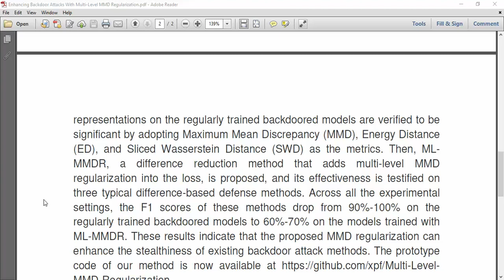Enhancing Backdoor Attacks With Multi Level MMD Regularization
IEEE PROJECTS 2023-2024 TITLE LIST

* Complete Source Code
* Complete Documentation
* Complete Presentation Slides
* Flow Diagram
* Database File
* Screenshots
* Execution Procedure
* Video Tutorials
* Supporting Softwares

Support Specialization
* 24/7 Support
* Ticketing System
* Voice Conference
* Video On Demand
* Remote Connectivity
* Document Customization